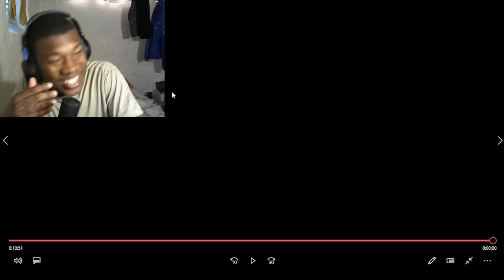Marvel's Spider-Man 2 - Gameplay Reveal | PS5 Games REACTION